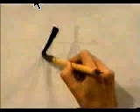🎇 APRENDE A ESCRIBIR ESTE KANJI CON NATURALIDAD ✔️ | GAMBATEANDO - Japones Para Todos